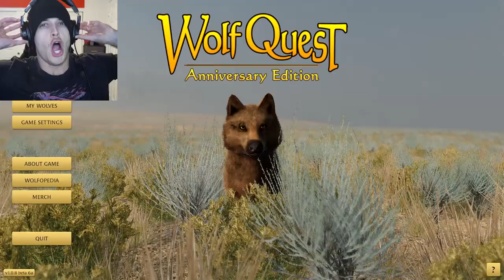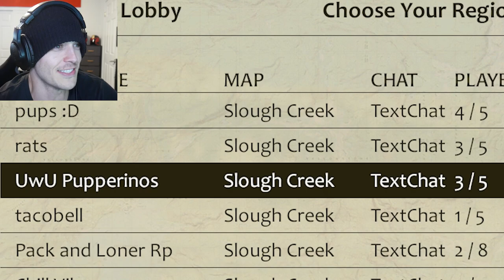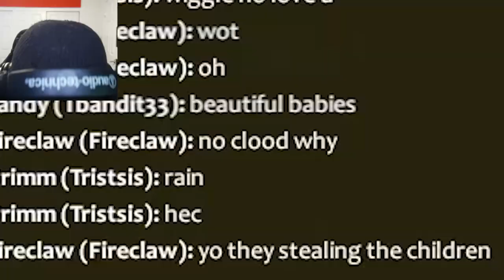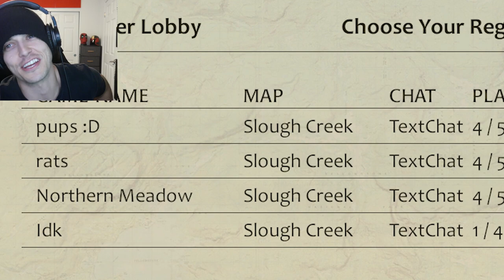WOLFQUEST UPDATED MULTIPLAYER BREEDING SO WE STOLE BABIES | WolfQuest Anniversary Update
Wolfquest Anniversary updated multiplayer breeding!